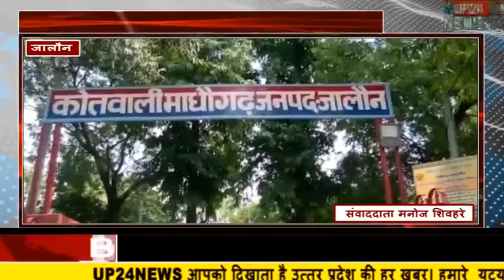जालौन# माधौगढ़ कोतवाली में मनाया गया रक्षा बंधन पूरा पुलिस स्टाप रहा मौजूद: up24news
जालौन# माधौगढ़ कोतवाली में मनाया गया रक्षा बंधन पूरा पुलिस स्टाप रहा मौजूद...